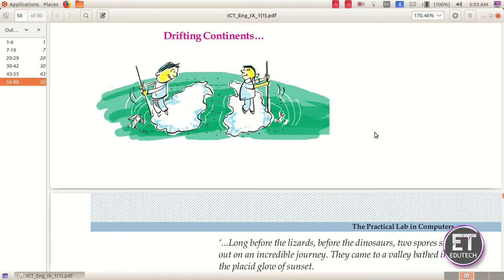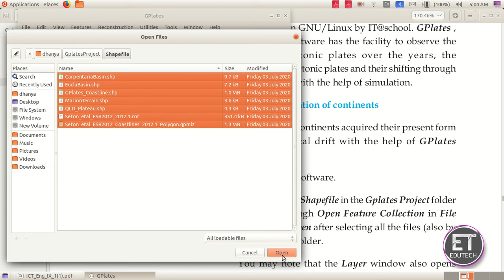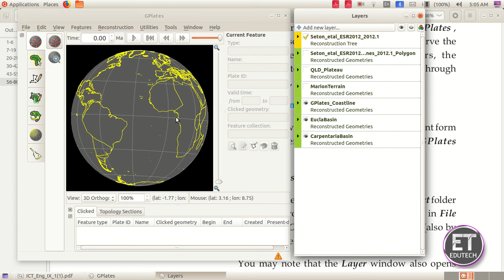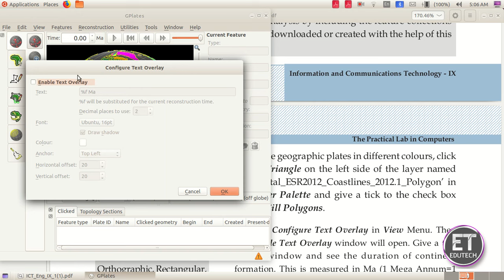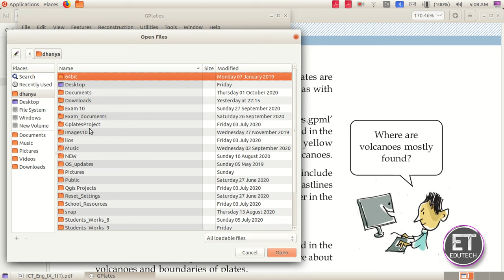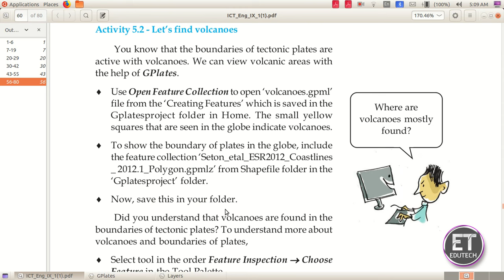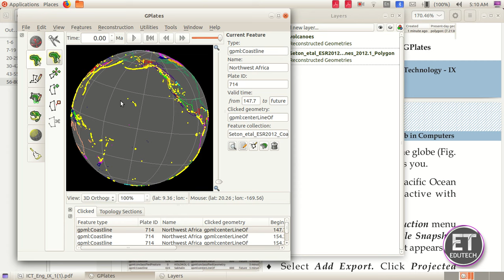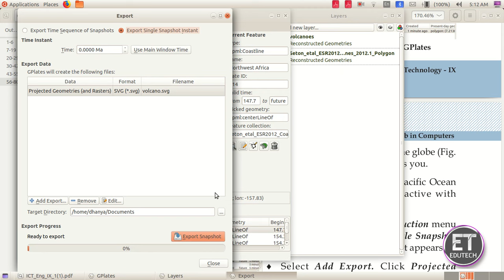Gplates || Standard 9 || IT Video Tutorials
IT Video Tutorials